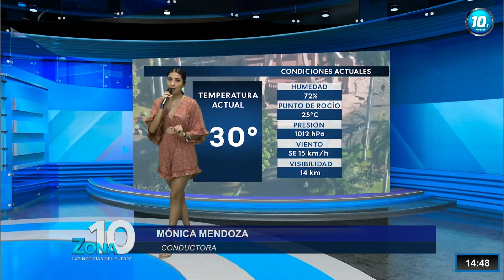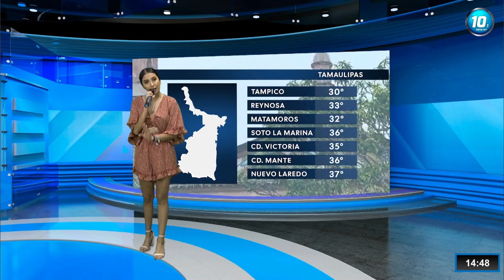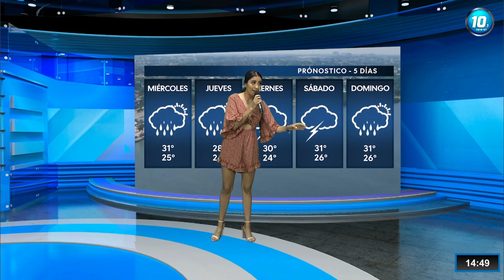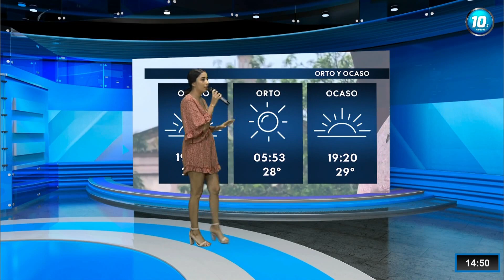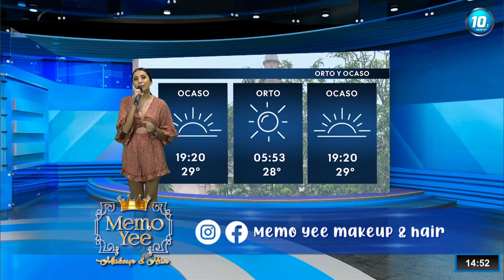Mónica Mendoza 05 07 2023